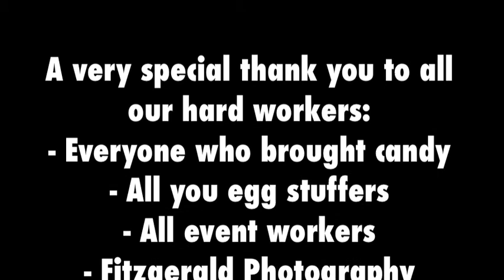Easter Egg Hunt 2012 Alicia & Tess Only.m4v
Alicia was sad she wasn't in the video shown today at Church and I told her I'd fix it... I hope she likes it.